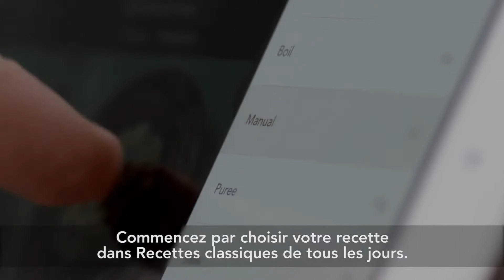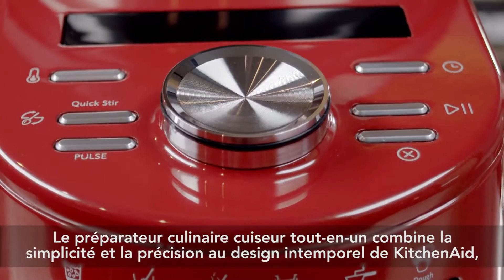Kitchenaid Artisan Cook Processor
Le préparateur culinaire cuiseur tout-en-un Artisan KitchenAid est l'appareil ultime. Grâce à lui, vous réaliserez de savoureux repas sans effort. Il hache, pétrit, émince, émulsionne, fouette et réduit en purée les ingrédients de votre recette. Il les cuit ensuite en les faisant bouillir, frire, mijoter ou cuire à la vapeur, tout comme vous le feriez. Les cuisiniers amateurs peuvent se lancer dans les recettes les plus audacieuses. Les pâtisseries et le pain maison sont réalisables facilement : la lame de pétrissage est spécialement conçue pour mélanger et pétrir en un temps record. Même les sauces les plus élaborées deviennent un jeu d'enfant. Cet appareil apprécié par les passionnés de cuisine dispose d’un bol de cuisson de 4,5 litres en acier inoxydable au style unique et élégant avec poignées ergonomiques, couvercle articulé et ouverture pour ajouter facilement les ingrédients à la préparation en cours de cuisson. Le mélangeur « StirAssist » breveté permet de retourner et mélanger délicatement les ingrédients pour une cuisson homogène et un résultat « fait main ». Le mini-bol et la lame « Mini MultiBlade » sont idéaux pour les petites quantités (pesto, pâte ou aliments pour bébé). Inspirez-vous du livre de recette et de l’application digitale offerts et réalisez des recettes classiques étape par étape. Enrichissez votre créativité culinaire avec des recettes simples ou élaborées.